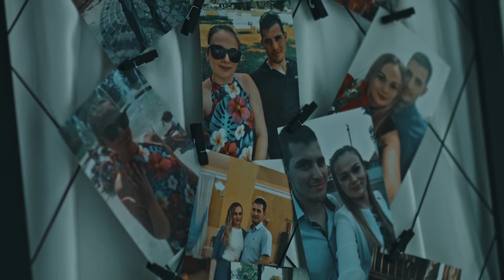Mária és Krisztián Esküvői Videó (Fenyves Szálloda és Konferencia Központ, Baktalórántháza)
A videót a VN Creative Production készítette. Elérhetőségek: FB Weboldal: vargan.hu;
Wedding Teaser
Cut: Premier Pro, Davinchi Resolve
Camera: RED SCARLET MYSTERIUM-X(4K 1:18), Blackmagic Production Cinema Camera 4K (1080)
Lens: Samyang Cine 14mm T3.1, Canon EF 70-200mm f/2.8L IS II USM, Samyang Cine 14mm T3.1;
Békéscsaba Szolnoki Debreceni Nyíregyházi Kisvárdai Budapesti Esküvői Filmes Videós Fotós Fényképész, Magyar Talléros Pálinkafőzde és Rendezvényház